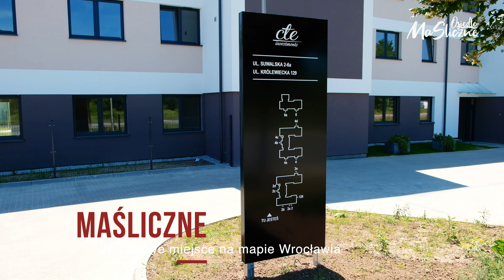Osiedle Maśliczne we Wrocławiu II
Osiedle Maśliczne  we  Wrocławiu 🚁 🏙️

🎹MUZYKA

⌨️Zostaw komentarz, nie bój się wyrazić opinii - kochamy dyskusje pod naszymi filmami 😎